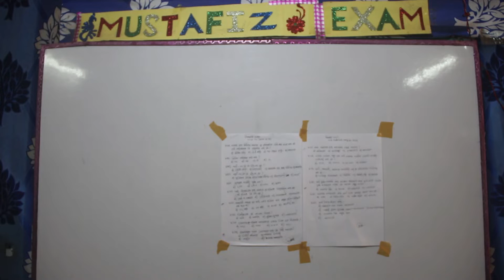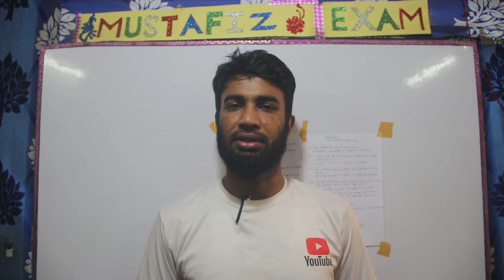পিআরবি ,পুলিশ রেগুলেশনস বেঙ্গল (PRB) 1943, MCQ Model test-72 (806-820)1000 MCQ Law Mcq potential